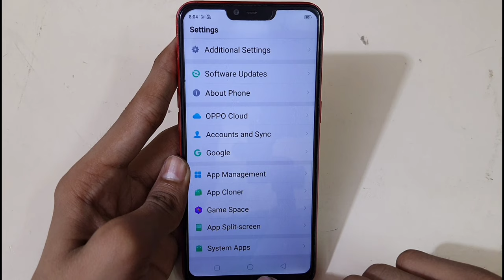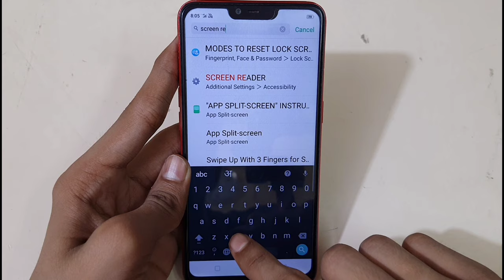Oppo Phone Sound Problem In Screen Recording | Oppo Screen Recorder No Sound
Oppo A3S Screen Recording Sound Settings aaj hum aapko batane wale hai ki oppo me screen record nahi ho rahi hai to kya kare